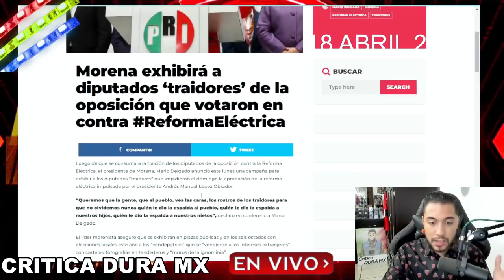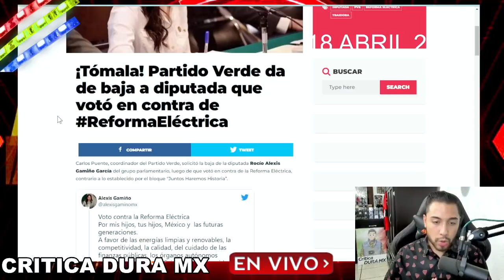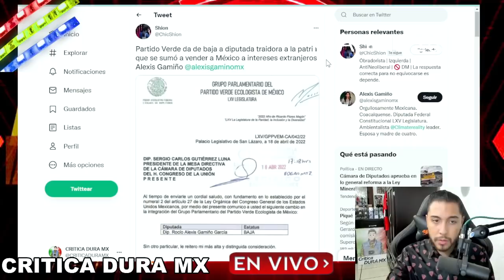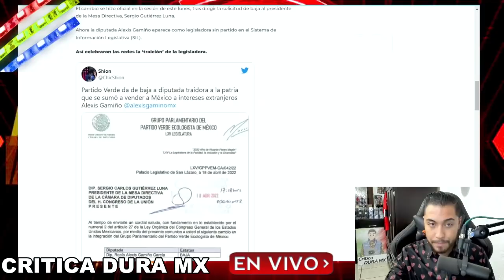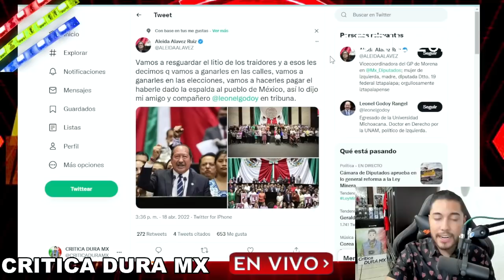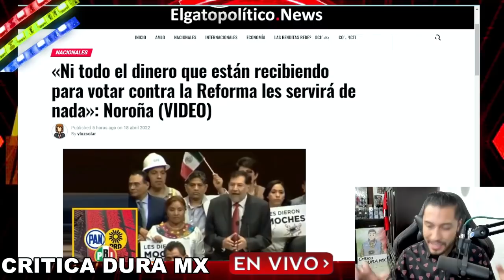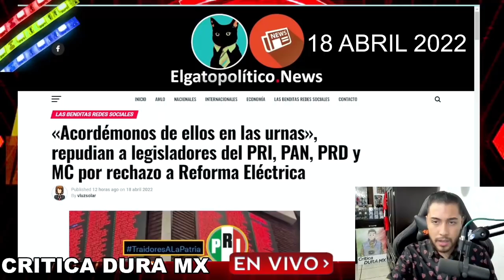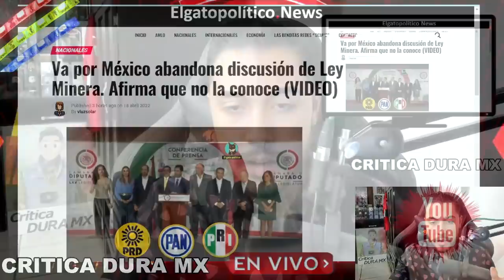TOMALA! TRAICIONO A 4T VOTO REFORMA ELECTRICA Y ESTO LE PASO HOY LE ACABA DE SALIR CARO